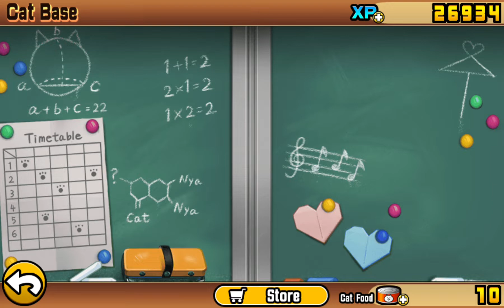battle cats but i can not defeat the boss the boss is too strong we try it later